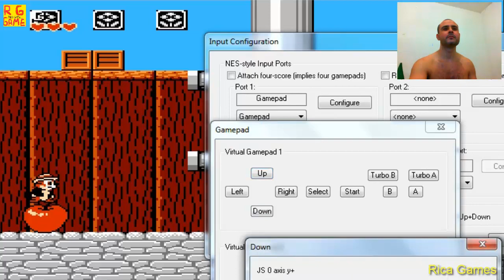Tico ê Teco - Nes